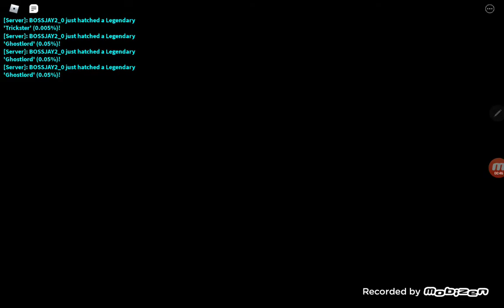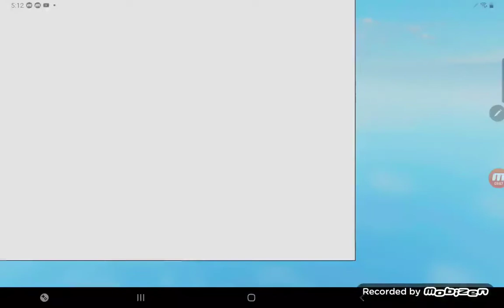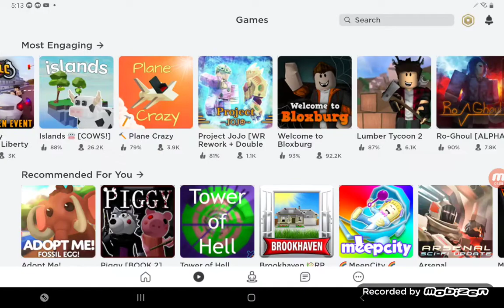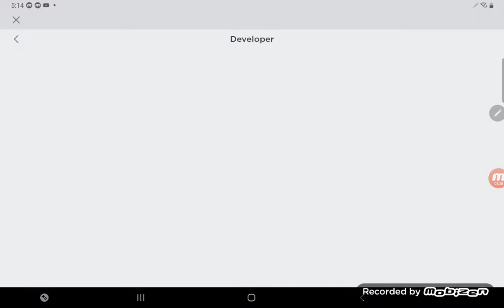11 October 2020